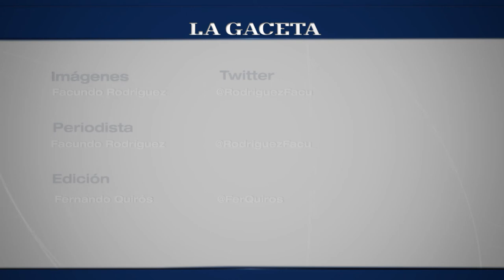Policía retira cartel de Greenpeace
Plaza 9 de Julio: Policías retiraron carte de Greenpeace, sobre protesta por los desmontes.